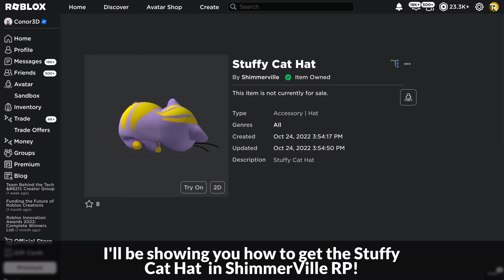[EVENT] How to get the STUFFY CAT HAT in SHIMMERVILLE RP | Roblox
I'll be showing you how to get the Stuffy Cat Hat in ShimmerVille RP on Roblox!